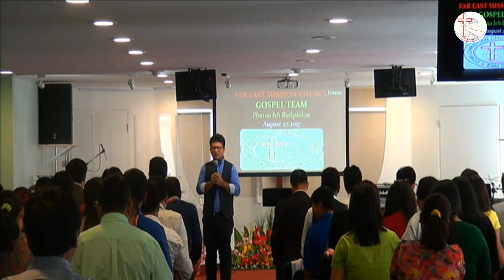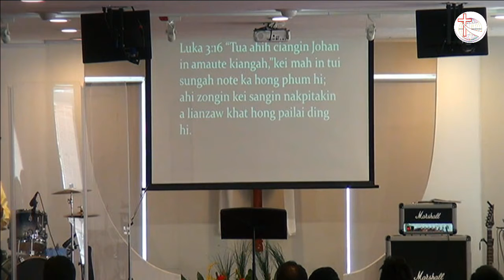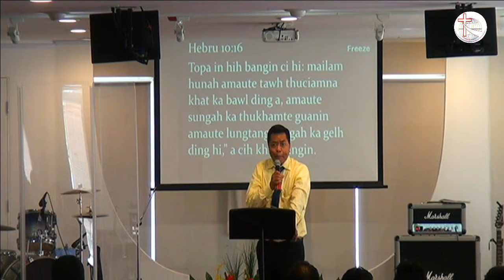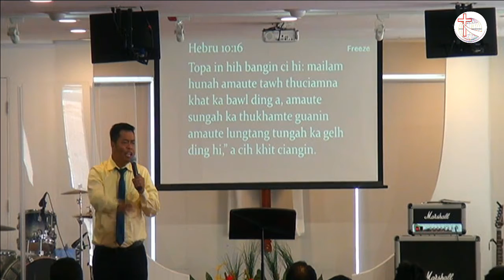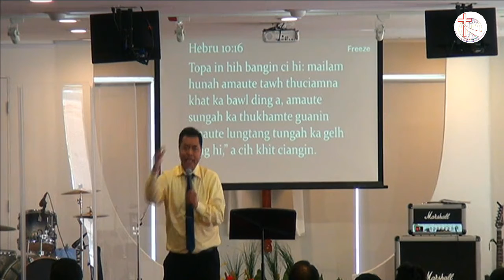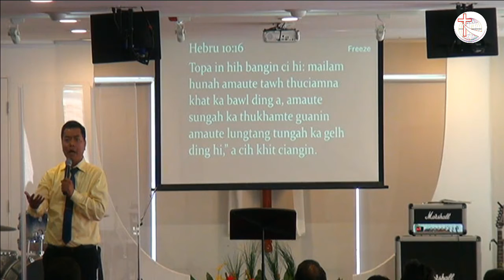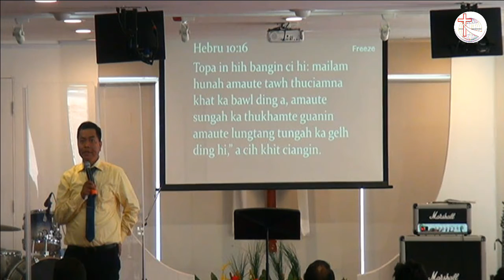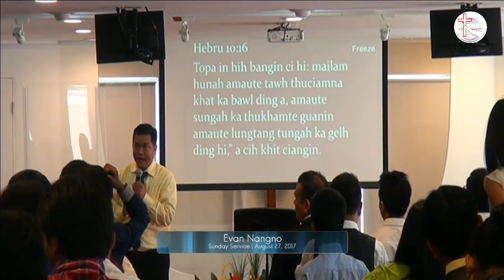Ki Piak Khiatna | Pastor Kam Pau